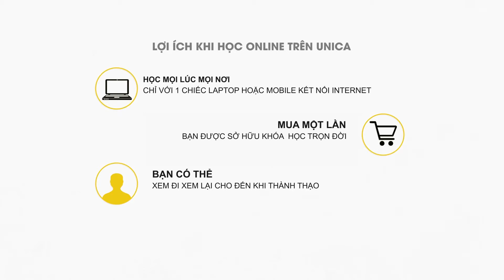Xây dựng và tối ưu hóa thương hiệu cá nhân - Nguyễn Thu Hương